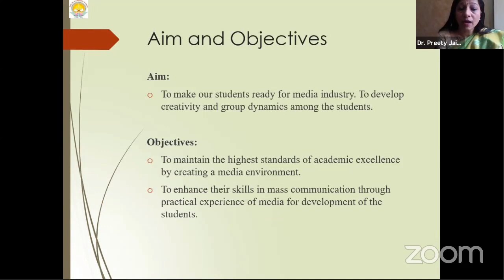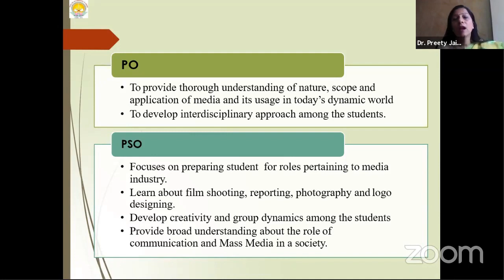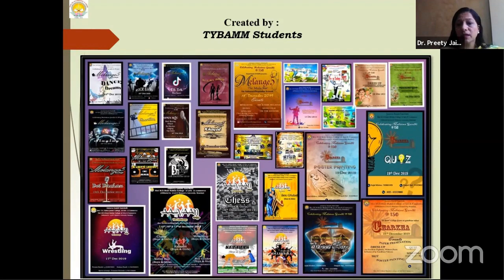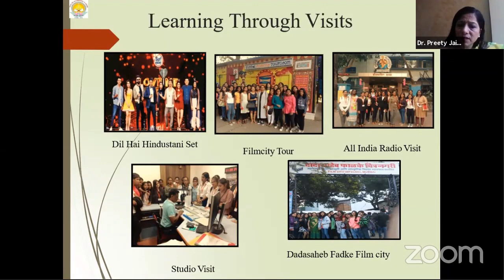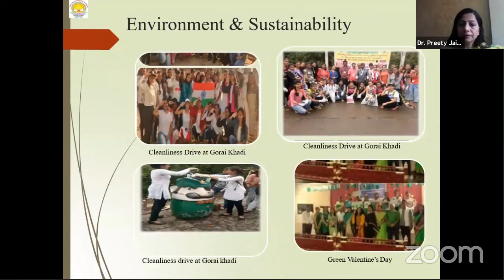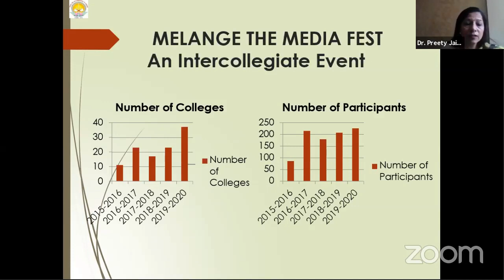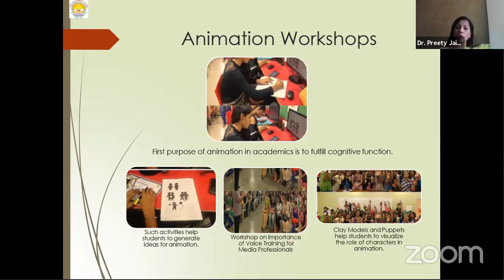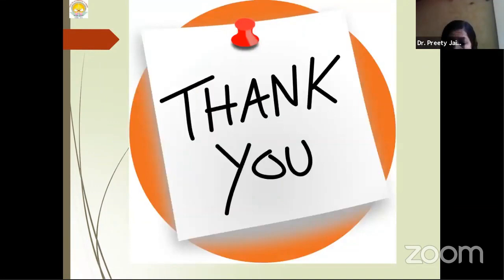Future of BMM | Bachelor of Arts in Mass Media at Shri M.D. Shah Mahila College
The whole description of Mass Media at Shri M.D. Shah Mahila College